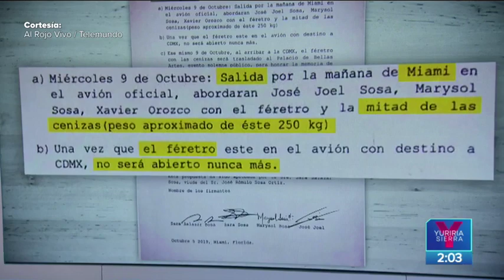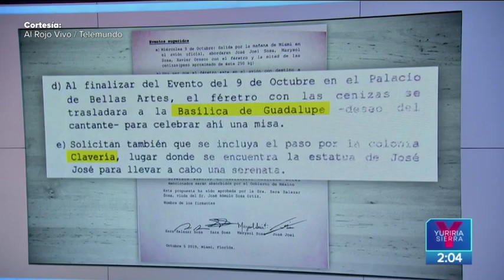López Obrador confirmó que las cenizas del cantante José José llegarán el miércoles a México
El presidente Andrés Manuel López Obrador confirmó que las cenizas del cantante José José llegarán este miércoles a México y exhortó a la familia del cantante a hacer una tregua durante el homenaje.